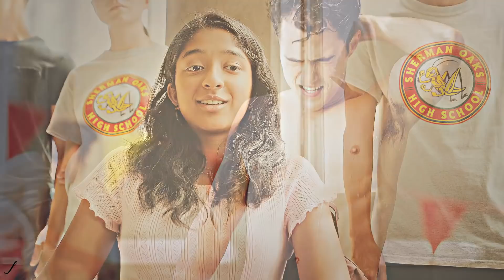Devi & Paxton | You're so classic [Never Have I Ever]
Watch in HD + headphones + small screen!!

I PRESENT YOU MY NEWEST OBESSION. FIRST OF ALL, PLEASE GO WATCH NEVER HAVE I EVER ON NETFLIX. Second, be on team paxton like me. lMAO just kidding.
I loved this show so much, it's funny, it tackles important issues and the representation is GREAT. GO WATCH IT!!

onto these two.. i simply love them. They both made mistakes and they both hurt each other BUT THEY ARE IN LOVE. LOOK AT THEM. I love ben too but he and devi have no chemistry,sorry. I need season 2 to understand more, and most importantly I want to know something about Paxton's story/past.

I wanted to make a funny video of them, since 90% of their scenes are funny so I really hope you like it!I'm actually proud of this one.

Coloring: bronze by sunnyvids
song: classic by mkto